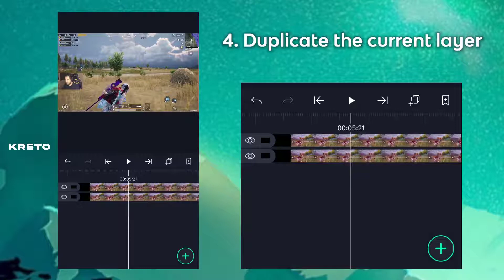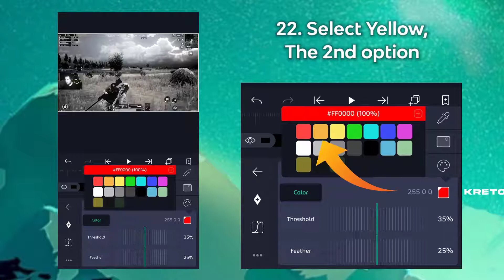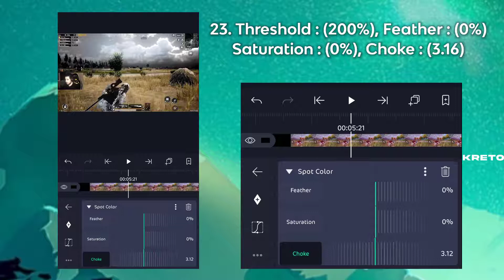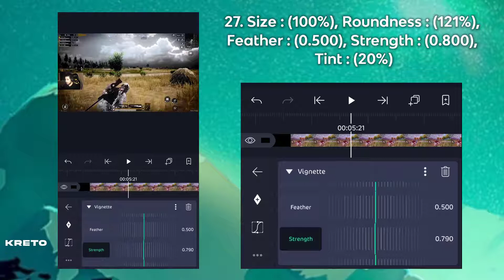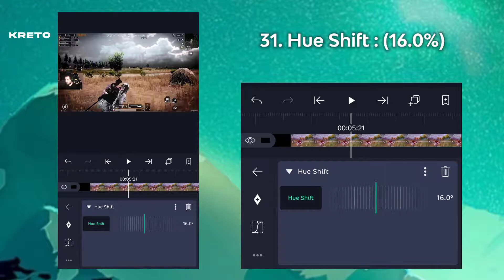777 Erangel Color Grading On Android 🔥 | Alight Motion Tutorial | CC For BGMI Montage - GALIX Plays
777 Erangel Color Grading On Android 🔥 | Alight Motion Tutorial | CC For BGMI Montage - GALIX Plays

Hope you all like this cc 🖤

Hi,

100 LIKES TARGET ?

So, Guyzz agar video accha laga toh tumhe pta hi h ki kya karan h Aur Comment bhi kar hi dena takki muje bhi pta chl paaye ki aapko kya accha laga or kaha bekar laga . So, that i can improve myself  .

DABBA KE SHARE KRO OR PYAAR BARSA DOO PYAR KI KAMI CHLRAHI HAI

THUMBNAIL CREDIT - MAD

Preset🔒 - 150 likes

 SAMSUNG,A3,A5,A6,A7,J2,J5,J7,S5,S6,S7,59,A10,A20,A30,A50,A70